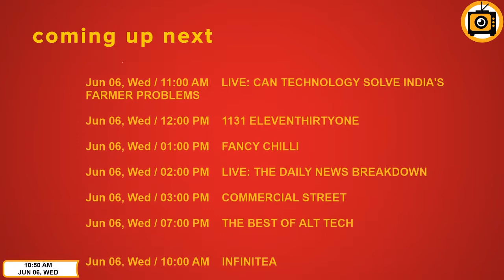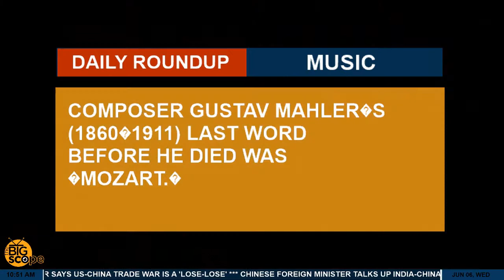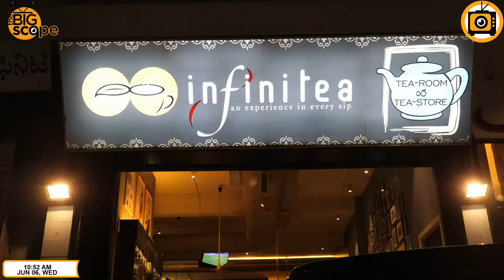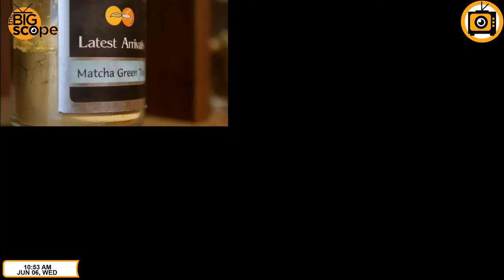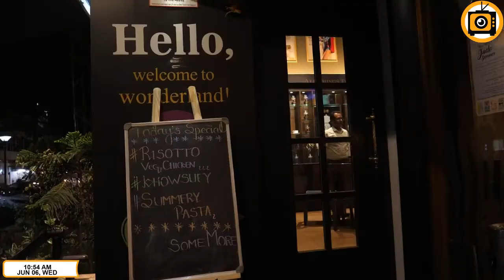How Do You Feed A Constantly Growing World?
TheBigScope LIVE: 24x7 News, Business, Entertainment, Lifestyle, Science, Technology & Startup Channel.

Launched in January 18, 2018, the channel covers untold stories of entrepreneurs, startups, innovations and analyses big business trends affecting our lives.

Catch the LIVESTREAM daily for non-stop interviews, discussions, panels, and analysis.